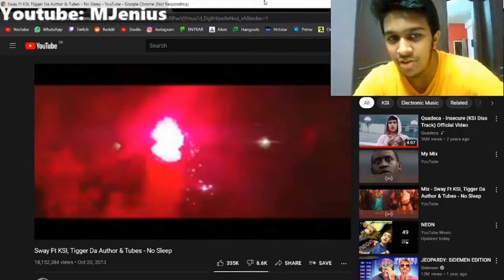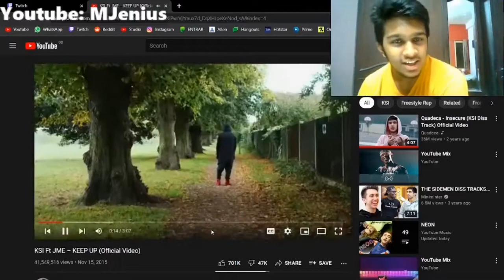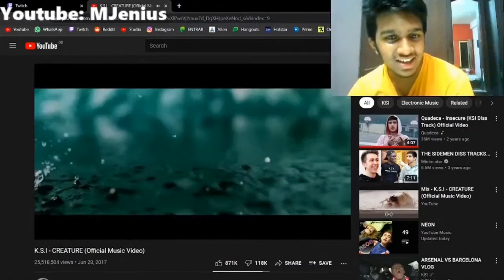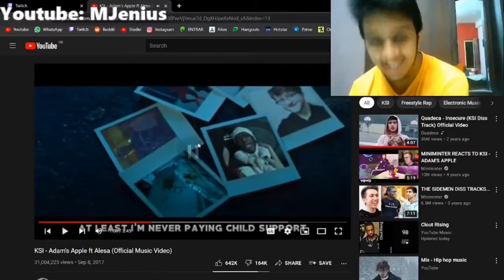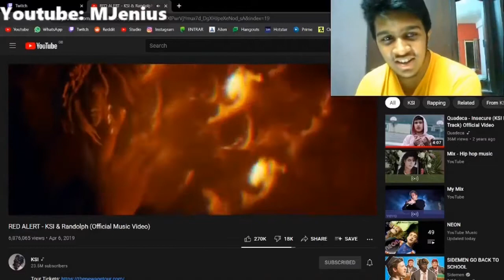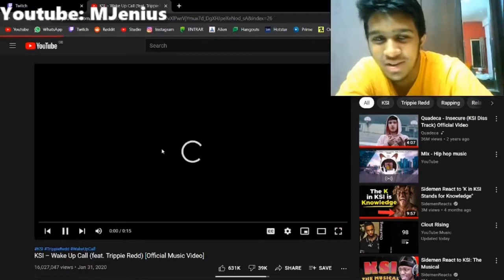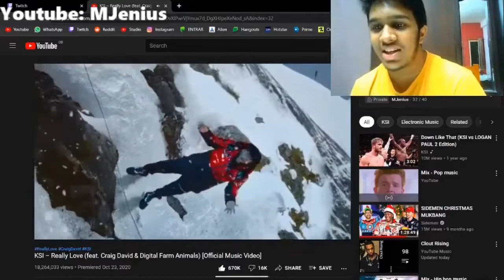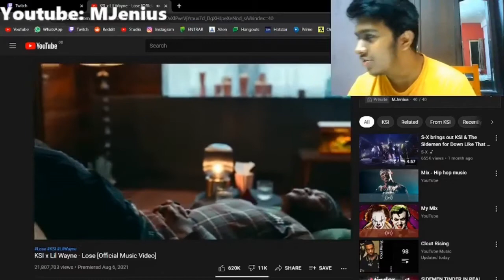I WATCHED EVERY KSI MUSIC VIDEO IN 24 HOURS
More accurate title is I say 2 lines about each KSI song of the last 7 years
Of course as soon as I record this he releases another music video